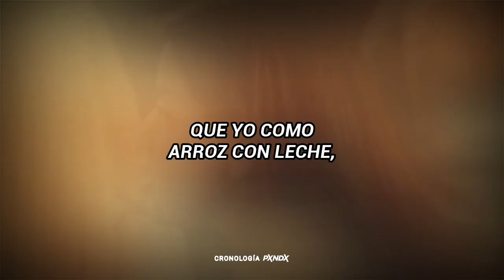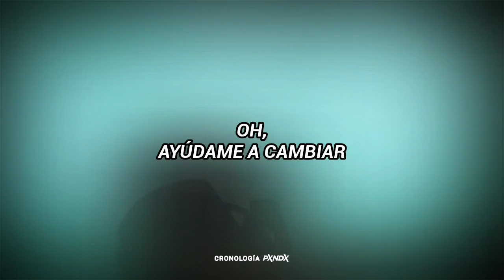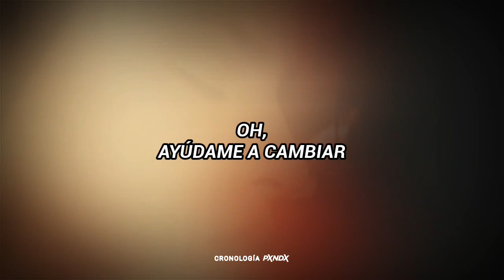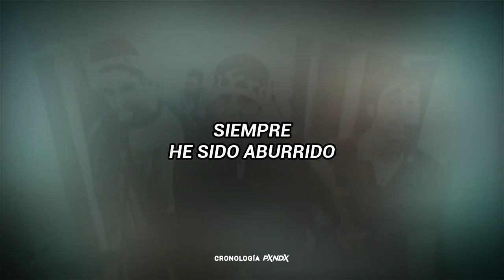PANDA - SI SUPIERAS (LETRA)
08. Si Supieras